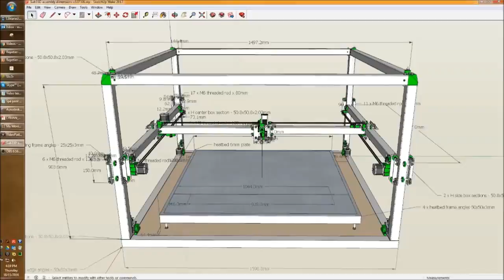Large scale DIY 3D printer - 1200 x 1200 Sub33D V3 - 800mm Ledgend of Zelda Master Sword test print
Filament for the printer is created on our own modified Lyman / Mulier version 5 Filament Extruder:

This printer was designed to print very large scale using recycled ABS plastic (we also recycle, shred and produce recycled ABS filament).
Most of the other very large scale printers out there tend to print in PLA which is a lot less problematic at large scale.

Main features:
- Build volume 1200mm x 1200mm x 600mm
- H bot layout with fixed heat-bed (4 x z-axis motors to move the light weight H frame rather than the insanely heavy heat-bed)
- 1mm nozzle, double volcano extruder hot end to increase flow rate (80W total heater power)
- 2400W heatbed using 4 x 230V 600W 400mm x 400mm silicone heating pads (controlled with 25A solid state relay)
- 2 x Recycled Nema23 stepper motors for y-axis, driven by single 5A CNC type stepper driver
- 4 x Recycled Nema23 stepper motors for z-axis, driven by single 5A CNC type stepper driver
- 1 x Recycled Nema23 stepper motor for x-axis, driven by standard 2.5A stepper driver
- 1 x Recycled Nema17 stepper motor for extruder, driven by standard 2.5A stepper driver
- Designed in Sketchup Make 2017, design file included in thingiverse link downloads (Sub33D v3.07.09.skp)
- Frame built from 50mm x 50mm x 2mm box section aluminium
- Total build cost is close to $2000 AUD
- Marlin-RC firmware also included in thingiverse link downloads (Marlin-RC.zip)

If anyone is thinking to build something like this I would recommend using a 12mm heat-bed plate (rather than 6mm) as the aluminium plate deforms up to 5mm when heated to 90 deg C, I am using 9 x 9 point auto-bed leveling to pick up the deformation shape).
Also the 400mm x 400m 600W silicone heaters are a little small as the distance between them causes around a 10 deg C difference on the heat-bed surface between the heaters and above them).
I'm Currently fitting 4 x 150W IR heaters to reduce heat-bed deformation and maintain consistent heat on printed ABS parts.

Special thanks to Substation33 for all the support and recycled materials.